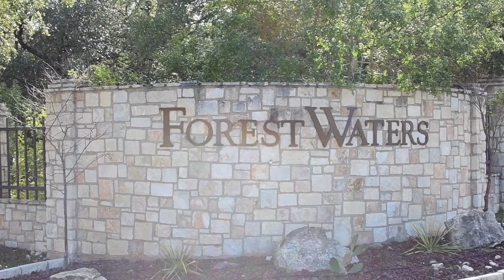Forest Waters LUXURY Estate-Going LIVE on 2/12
Want the features of an Alamo Heights Estate without the high prices? A true Texas ESTATE, this Forest Waters, 4bedroom, 4.5 bath home is spread on over an acre, with a backyard oasis, and tons of features ideal for entertaining! Open Houses on 2/15 and 2/16!!